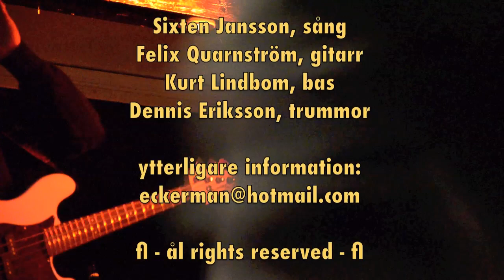Sixten - Koka gröt i kaffepanna - skrammelmix '12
Live @ Pub Bastun nästsista mars 2012

Sixten Jansson

av Magnus Nilsson den 28 december 2008

Vår man i Mariehamn. Ordet legend är bara en lätt bris i jämförelse med Sixten »Pop-Sixten« Jansson själv.

Sixten Jansson: Don't Stop the Music [ Singelomslag ] En av populärmusikens stora gåtor är den åländske konstnären Sixten Jansson. En singel, pressad i en liten upplaga, är det främsta minnesmärket från detta mystiska geni. B-sidans Sjung hej, allihopa borde vara ett givet allsångsnummer på varje tillställning med ambitionen att vara fest. Varför EMI 1980 gav ut det hela är ett oförklarat under. Skivan rapporteras gå för upp till en tusenlapp på välsorterade samlaraffärer, så hittar du den för några hundra gör du ett fynd!

Efter närmare 20 års tystnad är Sixten Jansson åter aktiv inom musik. Den legendariska singeln är fortfarande lika svår att få tag på, men låtarna finns i nya inspelningar på albumet Min vän Sixten (2002).

Singelns a-sida Don't stop the music spelades in vid en vokalisttävling på ungdomslokalen Solbacka, därav applåderna, och Sixten kompades av det lokala dansbandet Yester. B-sidan är inspelad på pub Bastun i Mariehamn några hundra meter från Vikingfärjornas kajplats. Kompbandet var Husmus, ett gäng unga jazzmusiker.

Det är bekräftat att Lars Demians album från 2002 hämtat sin titel, Sjung hej allihopa, från Sixten Jansson. Däremot är det inte bekant om Robyns album från samma år, Don't stop the music, hämtat inspiration från samma håll. Någon som vet?

Sixten Jansson är idag 60 fyllda och bosatt i Mariehamn på Åland, där han är känd under namnet »Pop-Sixten«.

En av våra stammisar, »Micke Blodet«, letade för några år sedan efter Sixten Jansson på Åland -- innan sanningen om Sagan Sixten uppdagades -- och fick napp på två personer. Här är ett klipp från vår korrespondens i april 2000:

    Apropå Sixten så har jag fått tag i rätt telefonnummer nu i alla fall, men han har ännu inte svarat. Jag ringde till den andre Sixten och han kände väl till Pop-Sixten, det var ofta folk som ringde fel...!! Han ska tydligen vara någon sorts konstnär av det mer spektakulära slaget...!! Spännande fortsättning följer...